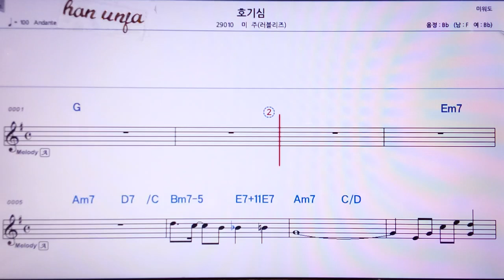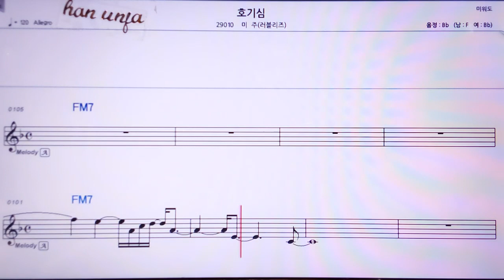💖호기심/미주(러블리즈) 👍MR,노래방, 악보, 코드,Karaoke With Sheet Music